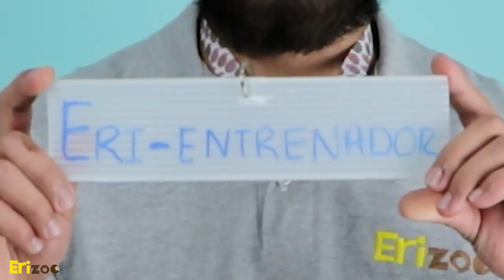¡Nuestra primera carrera de erizos! | Erizoo México